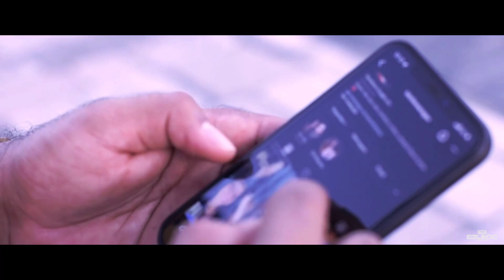Anota A Placa - Erlindo Barbosa & Riquinho (CLIPE OFICIAL)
PRODUÇÃO : 𝗖𝗔𝗡𝗔𝗟 𝗗𝗢 𝗣𝗘𝗗𝗥𝗔 𝗢𝗙𝗜𝗖𝗜𝗔𝗟